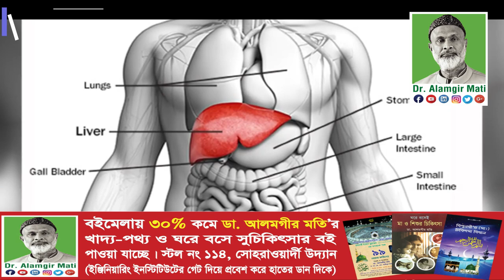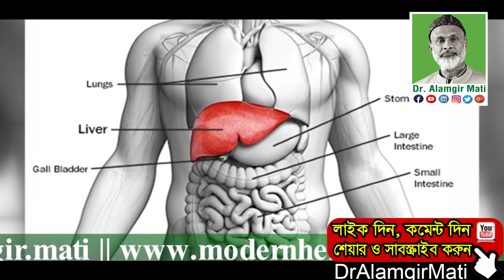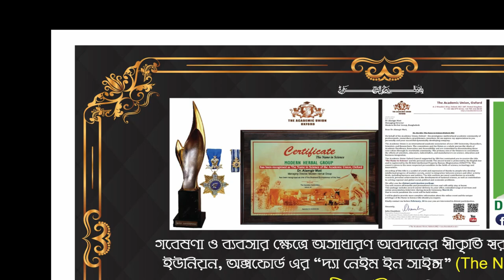তিতা জাতীয় খাবার লিভারের মহা ঔষধ।দধি এন্টিক্যান্সার Bitter Foods Benefits. Yogurt is an Anticancer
মোবাইলঃ ০১৯১-১৩৮-৬৬১৭
বিনা ভিজিটে চিকিৎসা নিন।
ডা.মুকুল-০১৭১২৫৬১৬৭৯
ডা.হানিফ-০১৭১৫২২৯৩৪৭
ডা.আসমা-০১৬৮১৩৫৫০৮৬
ডা.জুয়েল-০১৭১৬৫৬৪১০১